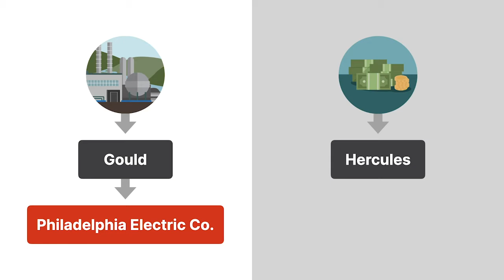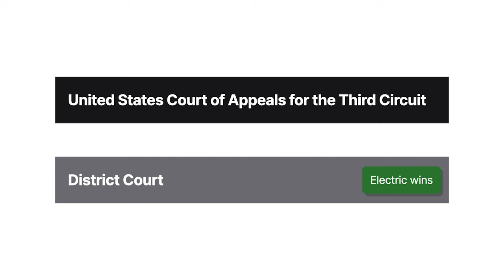Philadelphia Electric Company v. Hercules, Inc. Case Brief Summary | Law Case Explained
Philadelphia Electric Company v. Hercules, Inc. | 762 F.2d 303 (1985)

The traditional doctrine of caveat emptor, or buyer beware, places responsibility on land purchasers to know what they’re getting into when they buy. In Philadelphia Electric Company versus Hercules, the Third Circuit considered whether the old rule still applied when the purchased property was riddled with chemical waste.

The Pennsylvania Industrial Chemical Corporation, or Industrial, ran a hydrocarbon resin manufacturing plant on property it owned along the Delaware River. Industrial deposited and buried resins and manufacturing byproducts on the property. Industrial sold the property to another company, Gould, when it ceased operations there. Subsequently, Industrial sold its remaining assets and liabilities to Hercules. Later, the Philadelphia Electric Company, or Electric, purchased the property from Gould. Prior to the purchase, Electric performed multiple site inspections.

Several years later, the Pennsylvania Department of Environmental Resources learned that the property was contaminated by resinous materials that were leaching out of the ground and polluting the river. Electric spent hundreds of thousands of dollars to clean it up. The cleanup was partially successful, but chemicals continued to seep into the river. The Department informed Electric that further cleanup was needed.

Electric sued Hercules as Industrial’s corporate successor in federal district court, asserting claims for private and public nuisance. After the jury found for Electric, the district court entered judgment awarding Electric nearly four hundred thousand dollars and issued an injunction ordering Hercules to abate the contamination. Hercules appealed to the Third Circuit.

Want more details on this case? Get the rule of law, issues, holding and reasonings, and more case facts

Have Questions about this Case? Submit your questions and get answers from a real attorney